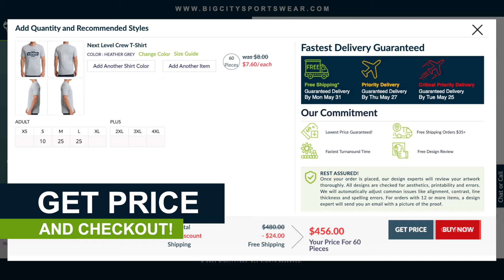New Design Tool Makes It Easy To Find, Create, & Order Custom Apparel!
Having trouble with our design tool? No problem! Enter live chat or give us a call to receive help working our new design tool! We can help you pick the right products, upload your logo, and get accurate quotes in just minutes. 👕🎨

⭐️ Free & Fast Shipping Options
⭐️ Free Embroidery Digitizing Up To 5,000+ Stitches
⭐️ Free Graphic Design Review Before Production
⭐️ Over 3,000+ 5-Star Reviews And Counting!